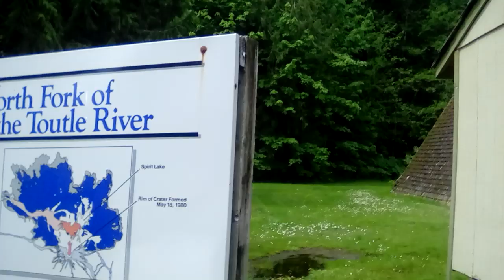buried a frame bigfoot on May 18, 2019